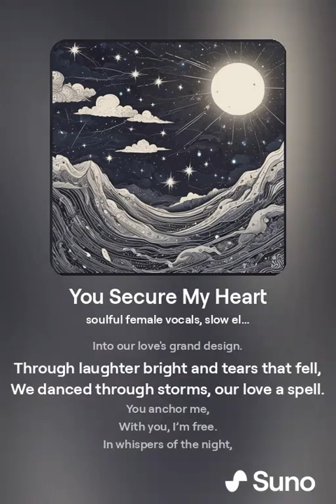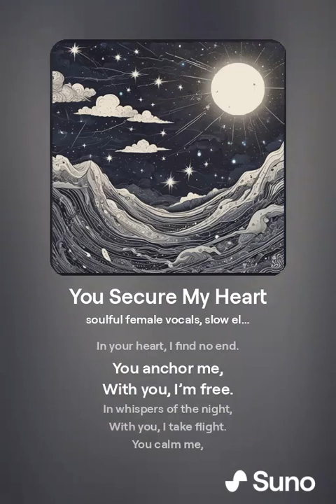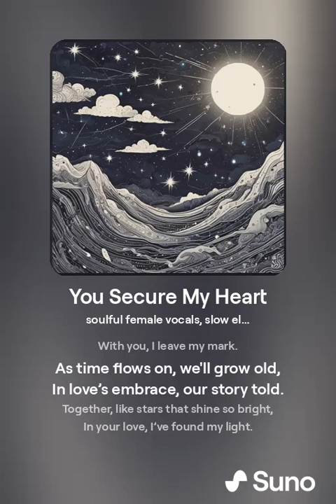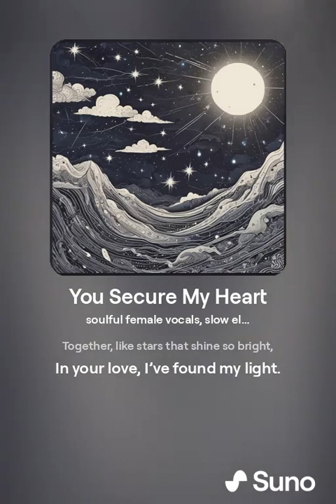You Secure My Heart - THE best pop music